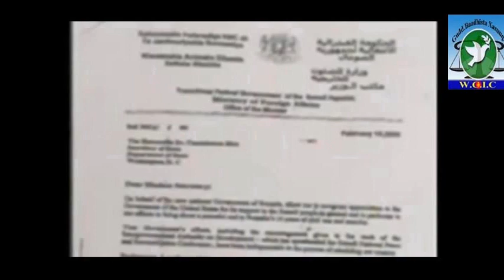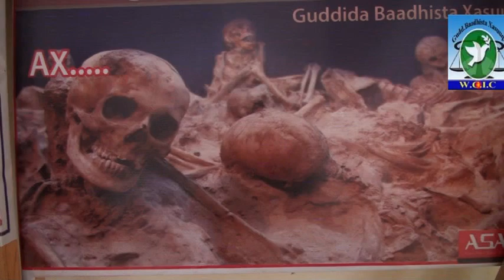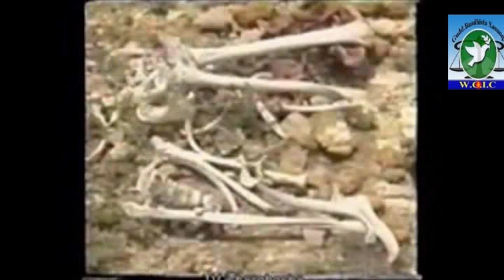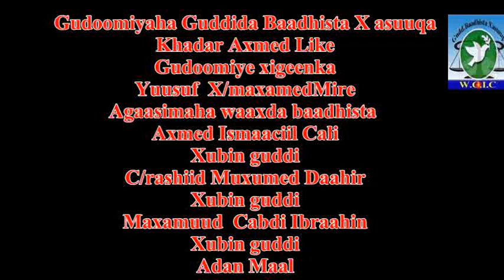dawladii xasuuqday shacabkeedi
barnaamij  cusub oo sibalaadhan uga hadlaaya xasuuqii ay xukuumadii siyaadbare ugaysatay shacbigii somalailand